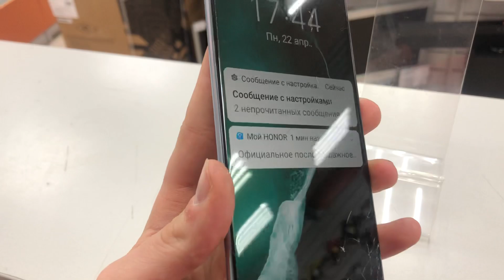22 апреля 2024 г.